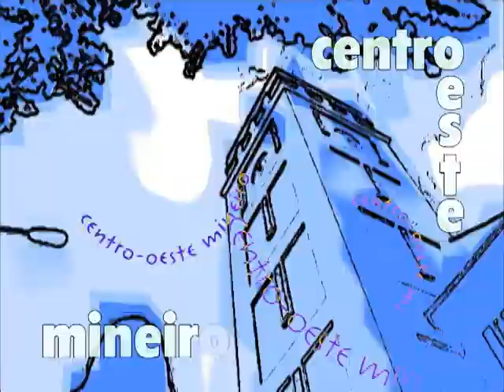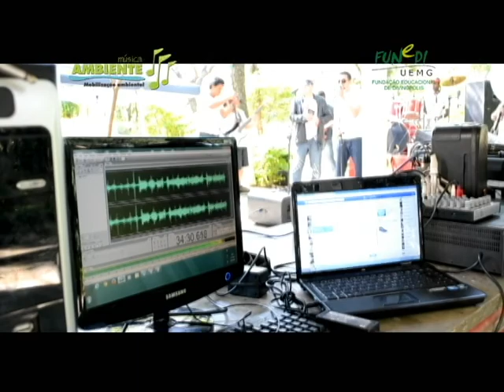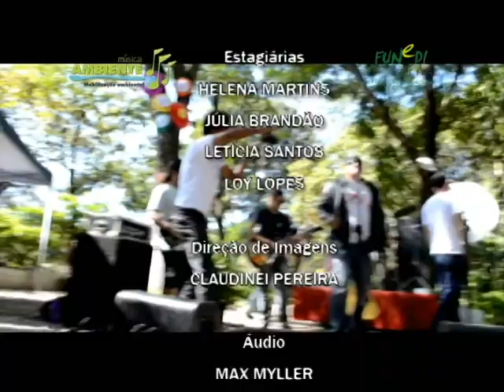Programa Música Ambiente: Banda Avira